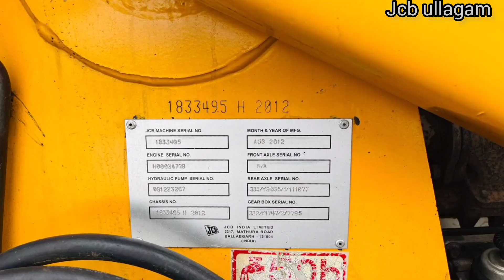JCB 3 DX FOR SALE/ குறைந்த விலையில் JCB 3 DX பொக்லீன் இயந்திரம் விற்பனைக்கு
JCB 3DX பொக்லீன் இயந்திரம்

இருக்கும் இடம் : கரூர்